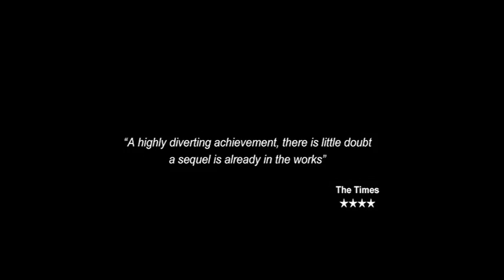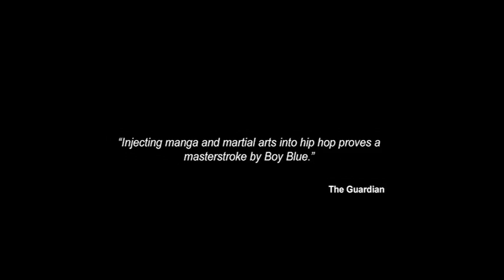THE FIVE & THE PROPHECY OF PRANA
Tuesday 7 October - Wednesday 8 October 2013 - Brighton Dome Concert Hall

Five young troublemakers are drawn into a power struggle that has divided a secret group of warriors. Given a chance to redeem themselves and to restore peace, their action-packed adventure becomes a celebration of camaraderie and the triumph of the human spirit.

Set in modern Tokyo, The Five & the Prophecy of Prana sees dazzling visuals frame a dynamic fusion of hip-hop and martial arts in an explosive tribute to manga – Japan’s popular graphic novel form.

Kenrick ‘H20’ Sandy and Michael ‘Mikey J’ Asante, the Olivier award-winning team behind Pied Piper and choreographer and composer for the film Streetdance 3D, have worked with the monks from the Shaolin Temple Warrior School, Japanese manga artist Akio Tanaka, and award winning video animation studio Yeast Culture, to create this electrifying show followed by a post-show discussion with the Company on Tuesday 7 October only.

“Kenrick ‘H2O’ Sandy’s choreography… flows like water, one minute silky smooth, the next fast and furious, b-boying, tutting and krumping, and requires little narrative, but narrative there is.”
British Theatre Guide

“A mash-up of superhero comics, Japanese manga and kung fu movies. Hip-hop and fighting moves mesh wonderfully.”
The Independent